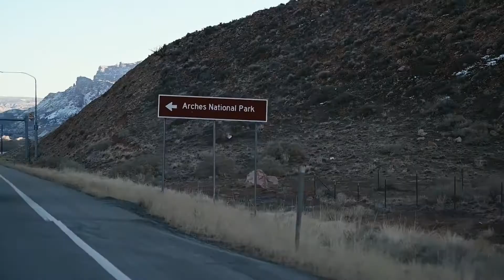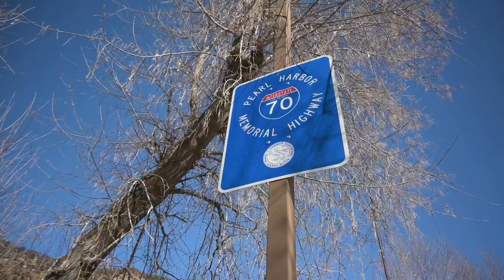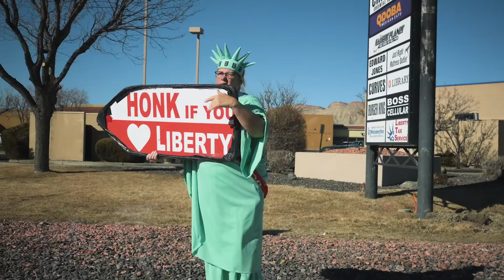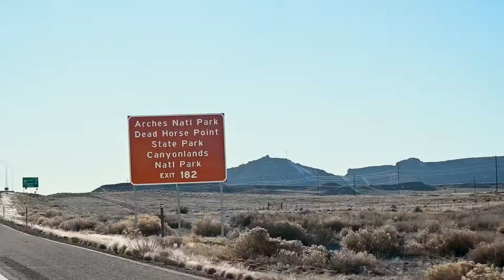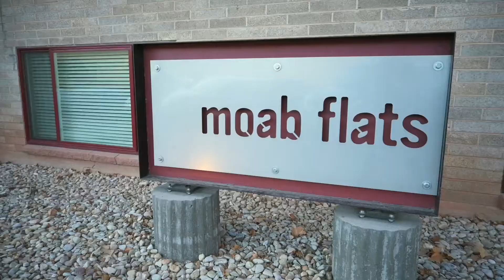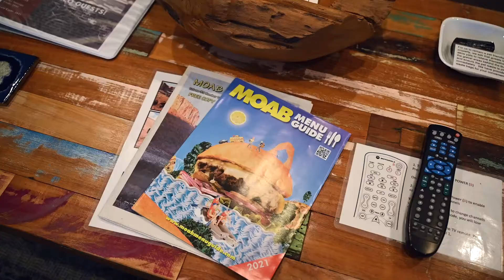We’re off to Moab, Utah! Beautiful road trip along I-70 West from Colorado (Travel Day)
We are so excited to bring you our Arches National Park and Moab series over these next couple of weeks. During our first video, we bring you along on our travel day from Golden, Colorado to Moab, Utah. It was a spectacular drive on I-70 west. Of course, we stopped at the Welcome to Utah sign and took photos and videos. Once we arrived at Moab we took you on an Airbnb tour of our pet-friendly condo: Moab Flats (which we were so pleased with). After a long day of travel, we headed to bed early because the next day we have our first adventure in Arches National Park. We can’t say enough how much we loved our time in Moab!

Cameras
Nikon z8
Nikon z 7ii
Nikon z FC
Insta 360 One R Twin Edition
GoPro Hero 8
DJI Mini 2

Lens
Nikon Nikkor Z 24-70MM F/2.8 S
Nikon Nikkor Z 70-200MM F/2.8 S
Nikon Nikkor Z 24-120MM F/4 S
Nikon Nikkor Z DX 16-50MM VR (SILVER)

Misc
Deity Microphone
Gorilla Tripod
Peak Design Tripod
Peak Design Anchors
Handheld Tripod
512 GB Memory Card
Sinology 6 Bay Diskstation
Seagate 16 TB HDD

Vlog 56: We’re off to MoabUtah! Beautiful roadtrip along I-70 West from Colorado (TravelDay)

Chapters

0:00 Intro!
0:17 Who we are
0:45 Previously on the vlog
1:00 And now on the vlog
1:59 On the road (scenic montage)
3:25 Rest stop Glenwood Canyon
4:02 Scenic Montage on the road
4:15 Coffee break, travel update
4:55 Back on the road
5:08 Utah sign
5:40 Driving to Moab
6:10 Airbnb tour
8:18 Dinner + poor Betsy
9:53 Wrap up + plans?
10:19 Subscribe, Instagram + Support
11:27 Bloopers
12:30 Suggested videos